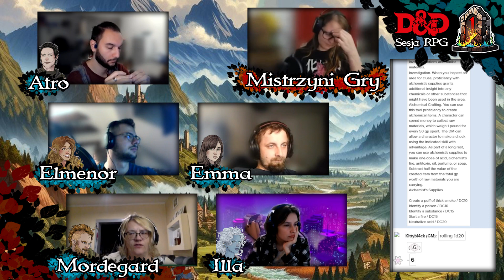🍂 DDD#13 - Odstawieni | Sesja RPG Dungeons & Dragons 🎲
Po nocy pełnej wrażeń, tych przyjemnych jak i bolesnych, nasi bohaterowie szykują się na przyjęcie u burmistrza. Pierwsze skrzypce, a raczej flet, będzie grał oczywiście Elmenor, a w międzyczasie reszta drużyny próbuje dowiedzieć się nieco więcej o najnowszych intrygach w mieście. Z różnym skutkiem...

🎲 Krytyczna Porażka zaprasza na sesję RPG w Dungeons & Dragons 🎲

Krytyczna Porażka zaprasza na kolejną sesję nowej kampanii w Dungeons&Dragons!
Tym razem to Danusia będzie tworzyć dla nas świat pełen życia i niezapomnianych historii. A reszta stworzy różnorodne i ciekawe postaci! Julian zagra Elmenorem, eladrińskim bardem, Aga wcieli się w Illię, genasi powietrza i łowczynię, Kamil będzie Atro, ludzkim mnichem, Sebek zostanie Emmą, ludzką wojowniczką, a Madzia wejdzie w postać Mordegarda, krasnoludzkiego artificera.
Nie możemy się doczekać podzielenia się z wami naszymi przygodami w nadchodzących sesjach RPG!

🎵 Muzyka z serwisu Tabletop Audio